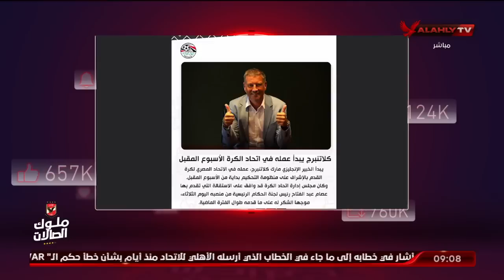الحلقة الكاملة | الأهلي خط أحمر مع أحمد أسامة ومحمد فارس | 13-8-2022